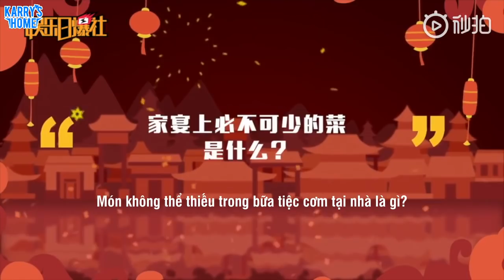[Vietsub] 190204 TFBOYS vừa làm sủi cảo vừa chia sẻ chuyện thú vị lúc trước về quê ăn tết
Vietsub: Nina